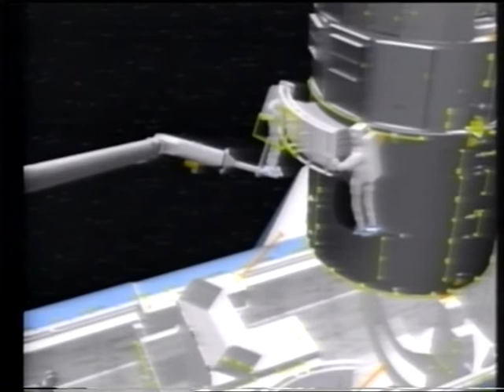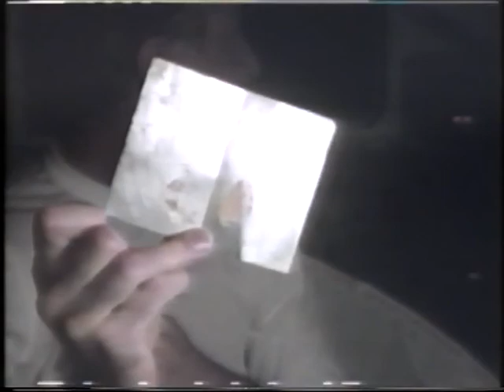Space Shuttle Endeavour STS-61 - Mission Hubble (1993) - 5/8 - Spacewalk EVA 3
Dedicated to the Memory of John Holliman (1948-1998)